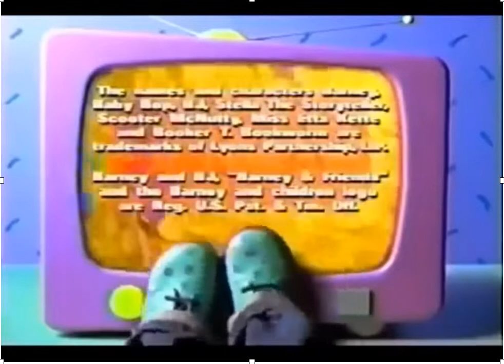Endings to The One And Only You (From: A Royal Welcome)